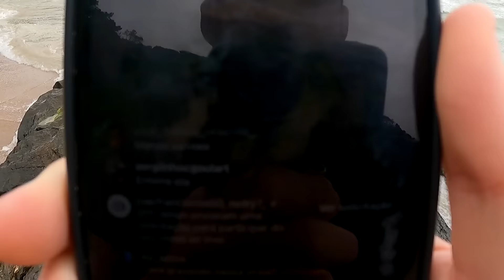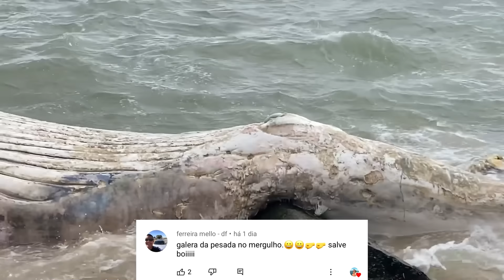ISSO EXPLODE E ESTÁ SE DECOMPONDO AQUI NA PRAIA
Apareceu uma baleia morta na praia e ela está ali se decompondo.